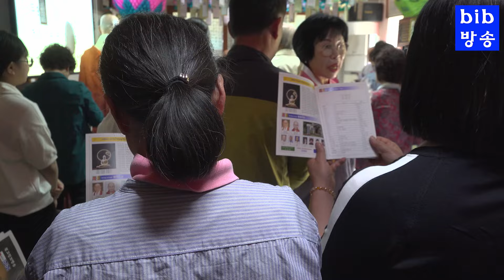불기 2568년 부처님 오신날 봉축 법요식 마산 연화암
마산 연화암 불기2568년 초파일 법요식
전국사암을 비롯 불교 관련 모든 정보를 망라한 "한국불교 정보록" 이 발간 되었습니다.
법문시리즈,신사주백과,역학백과사전,작명록,봉행요집,기도백과,불교행사시리즈,사경사불집,부적백과사전등 각종불서,상담서적 출판,